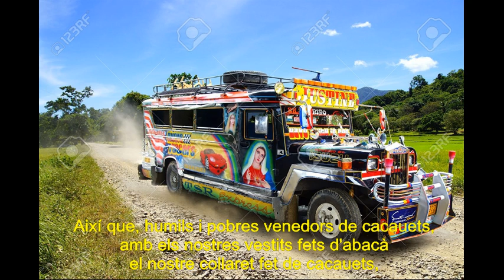Kaming magmamani (Nosaltres, els venedors de cacauets). Polifònica de Puig-reig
Autor: Lucio D. San Pedro (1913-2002)

Títol de l'àlbum:
"Concert
Polifònica de Puig-reig i Orquestra
Cobla Principal de La Bisbal
Direcció: Ramon Noguera"